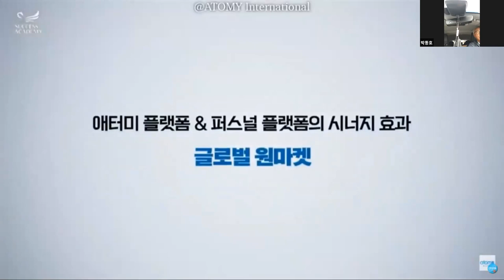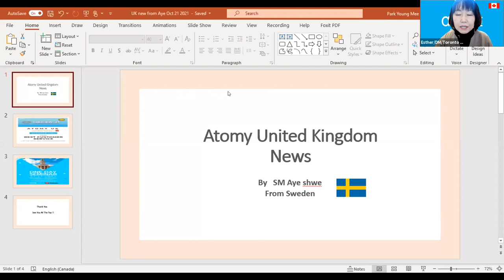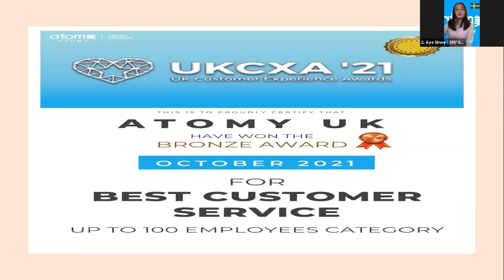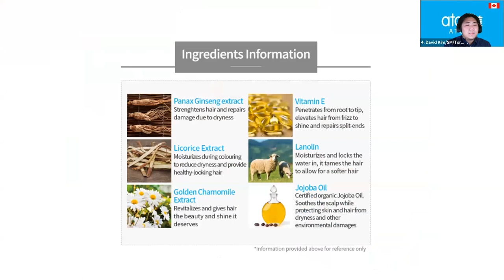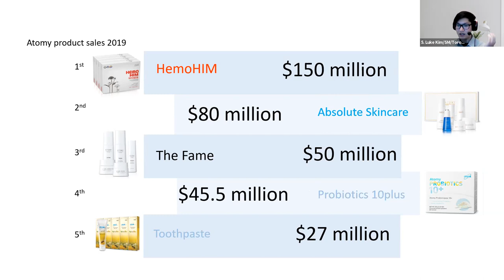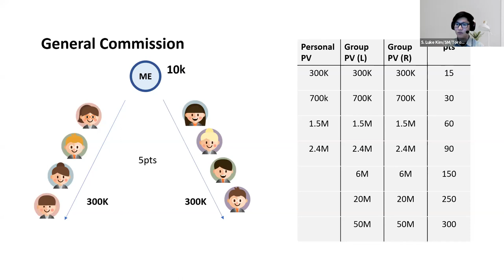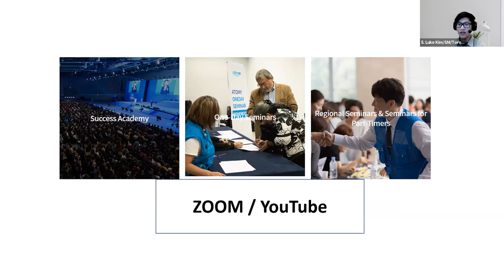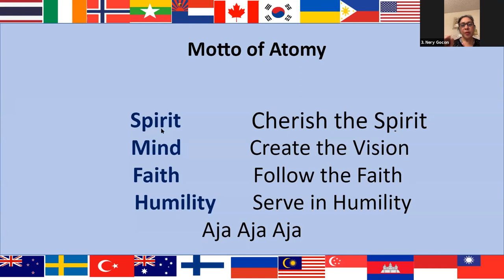Atomy Top Global English Seminar Oct, 21, 2021